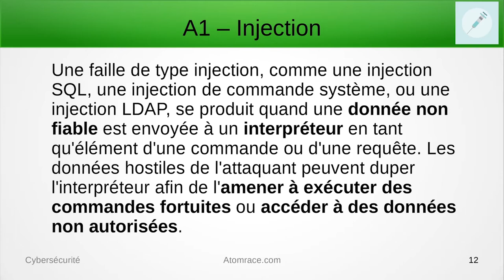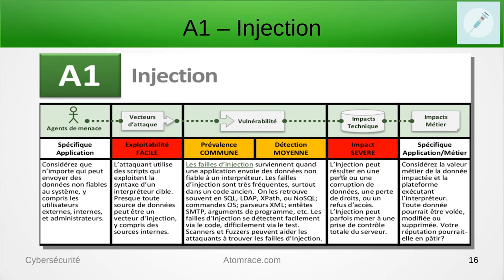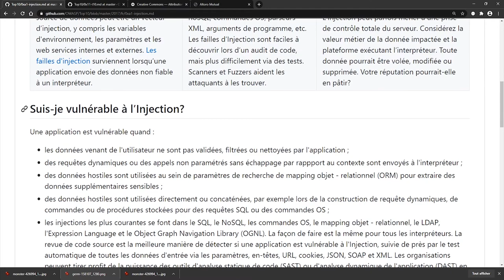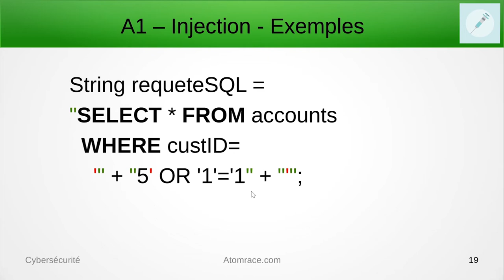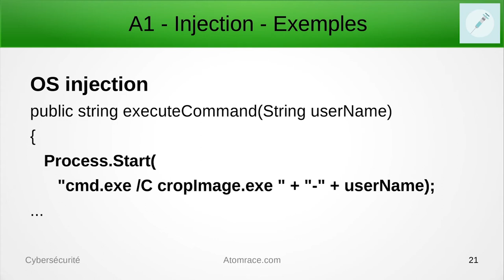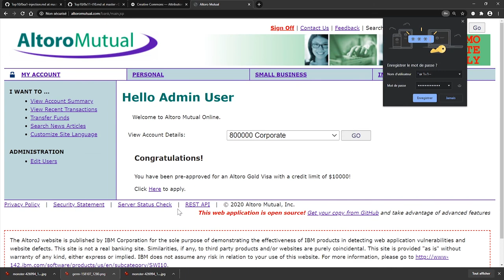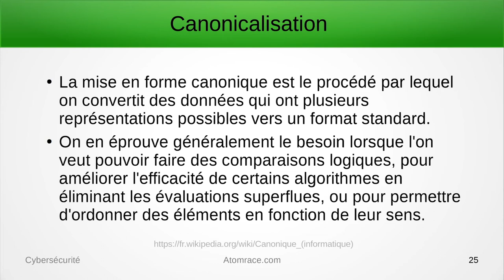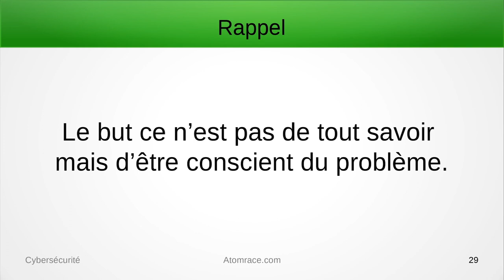Injection SQL, OS, LDAP - Piratage éthique - Faille de sécurité du TOP 10 OWASP 2017-2020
Découvrez la faille de sécurité la plus importante définie par le TOP 10 OWASP : l'injection. Qu'il s'agisse de l'injection SQL, l'injection de commande système ou l'injection LDAP, vous devez connaître cette faille de sécurité si vous êtes un développeur ou programmeur Web.

Une fois la théorie comprise, je vous invite à appliquer les principes de l'injection SQL afin de craquer une fenêtre de login sans avoir à entrer un nom d'utilisateur et un mot de passe calide.

Suivez-nous!

Vos commentaires et suggestions sont les bienvenus!